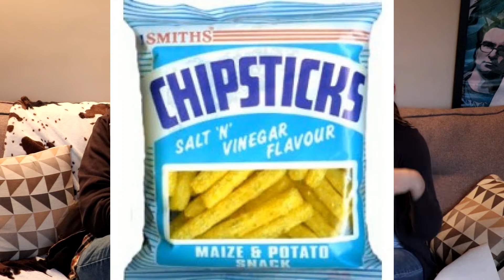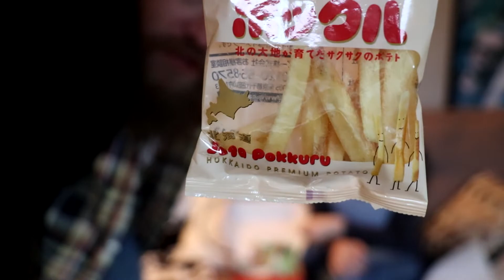Bokksu box, snacks from Japan!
What Japanese snacks are in our Bokksu box?.
Ps- Makeup free day, hence why I look a little  ...bare lol.